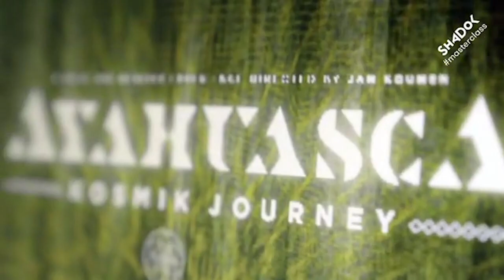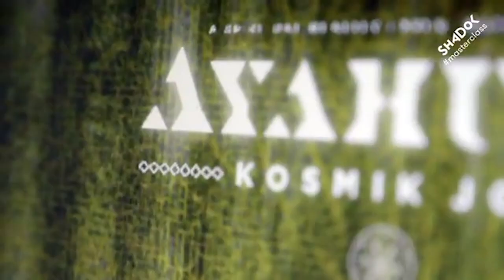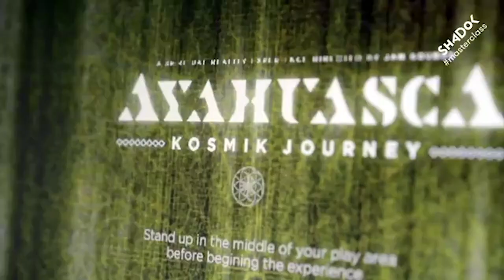Masterclass de Jan Kounen - FEFFS 20119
Dans le cadre de la section Jeux vidéo et Réalité virtuelle du Festival Européen du Film Fantastique de Strasbourg 2019, le SHADOK accueille l'installation en réalité virtuelle AYAHUASCA - Kosmik Journey de Jan Kounen jusqu'au 30 novembre 2019.
L'occasion d'évoquer avec lui ce projet, la réalité virtuelle et son parcours de cinéaste.

Jan Kounen est réalisateur, producteur et scénariste de cinéma.
Parti en repérages au Mexique et au Pérou pour son projet d’adaptation de Blueberry, il découvre la culture chamanique des Shipibo-Conibos, dont il tombe amoureux. Il en réalisera un documentaire, intitulé D’autres mondes.

Ayahuasca – Kosmik Journey est un voyage spirituel à travers l’univers des plantes médicinales, mené par un guérisseur traditionnel autochtone dans la forêt amazonienne.
Le réalisateur a choisi de reconstituer ses potentiels effets à travers la technologie la plus à même d’offrir au spectateur une vision alternative : la réalité virtuelle.

Proposé par le Festival Européen du Film Fantastique de Strasbourg
et Le Shadok
Modération : Perrine Quennesson, journaliste pour Première, Cinema Teaser et le Film Français
Captation et réalisation vidéo : Les Indépendants